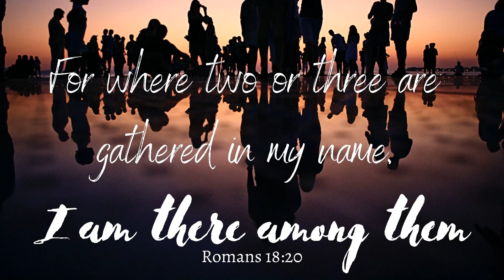Gathered in my name - Daily Devotion with Revd Sarah Fitzgerald - Wednesday 27th January 2021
Today Sarah ponders the verse from Matthew 18:20 - For where two or three are gathered in my name, I am there among them.  She considers what its application can be even during a lockdown due to the pandemic

Photo by Mario Purisic on Unsplash